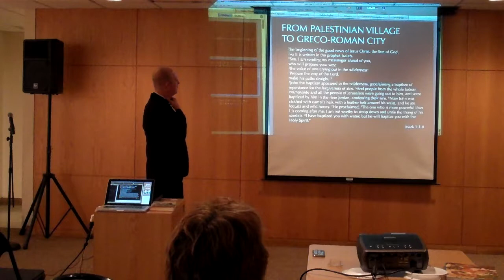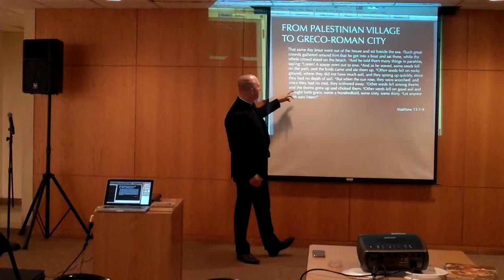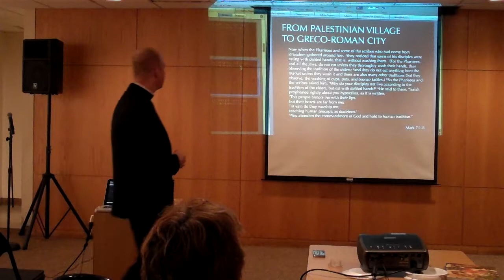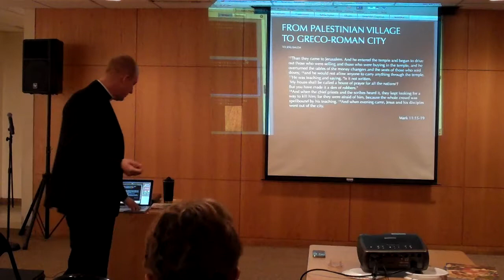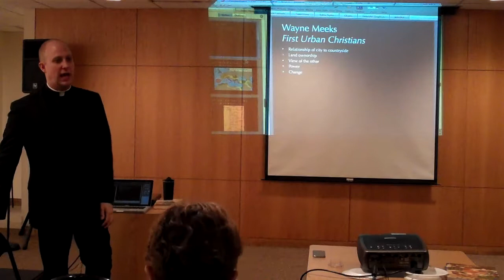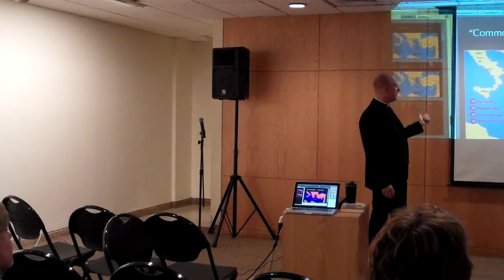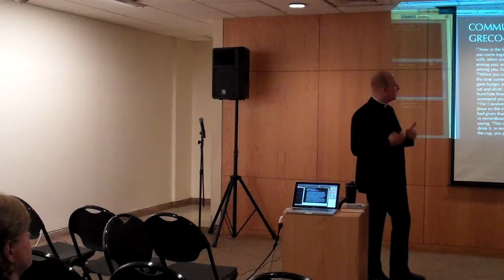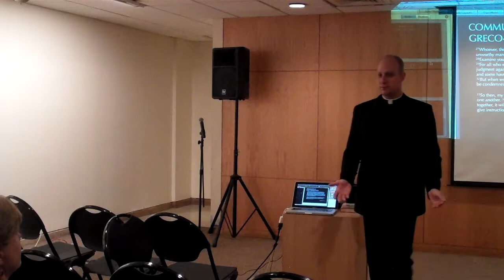Sunday Forum, March 9, 2014